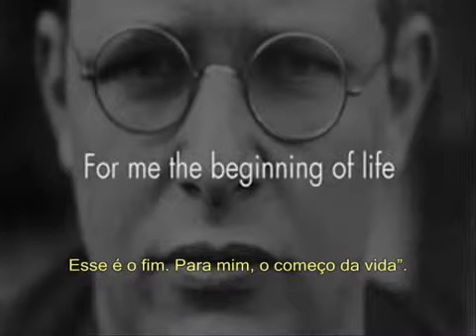Bonhoeffer - YouTube.flv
Lançamento do livro Bonhoeffer. Um historia real e emocionante!